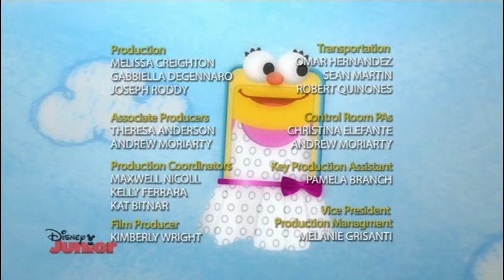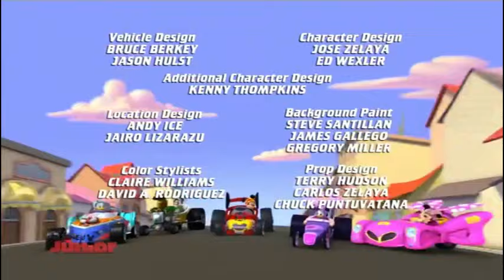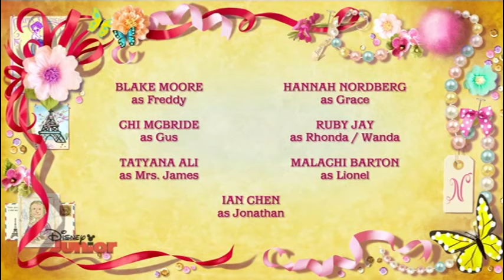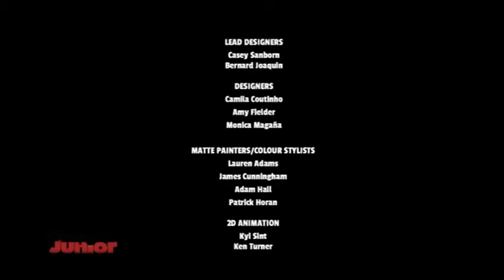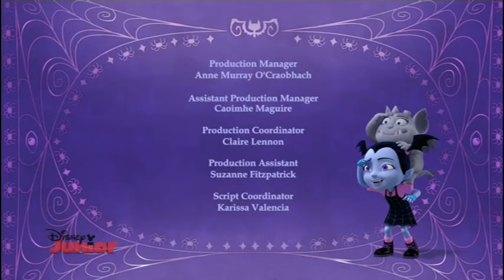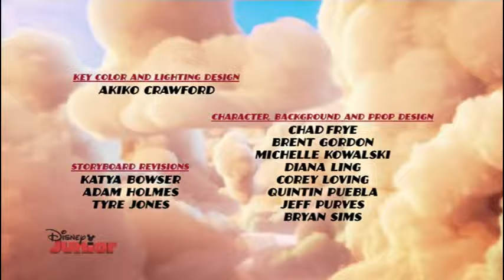Disney Junior Popular Cartoon End Credits / Theme Songs/ Theme Music